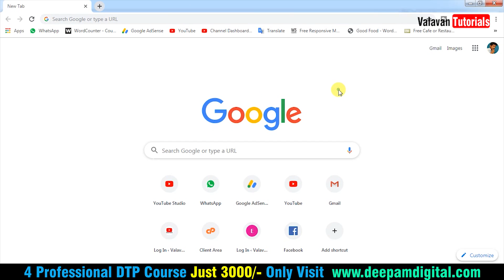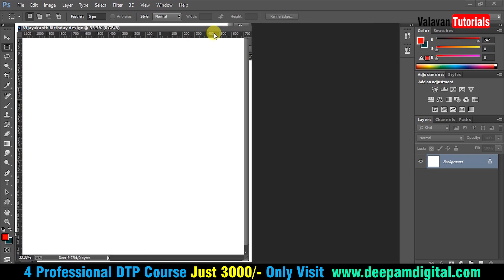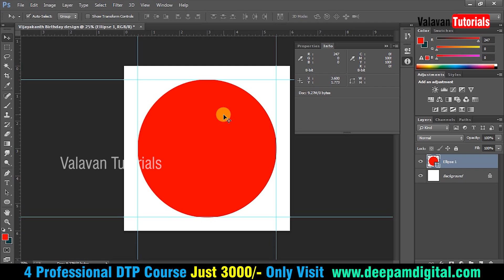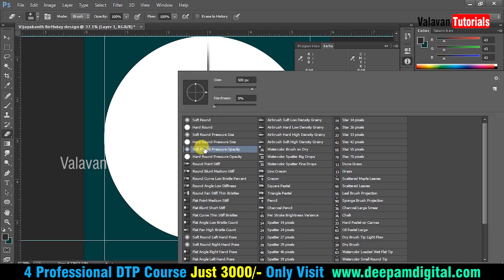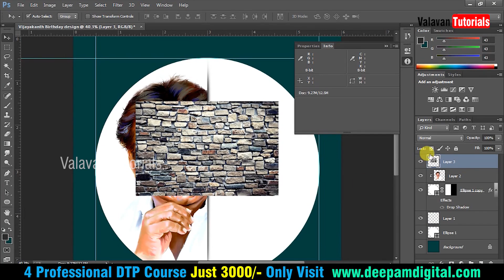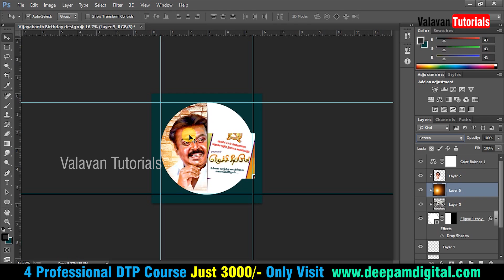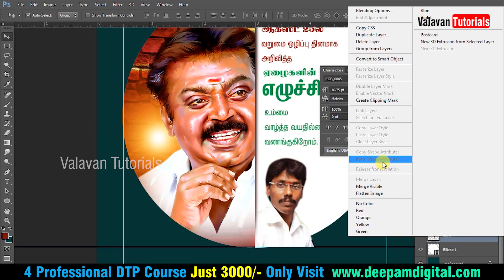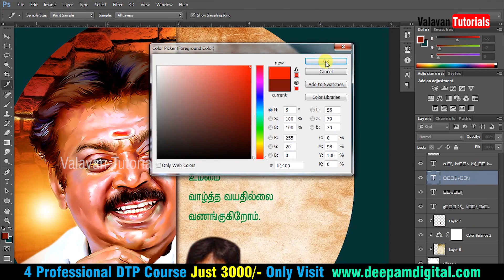Vijayakanth Birthday Design in Photoshop cc Tamil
Video Tutorials